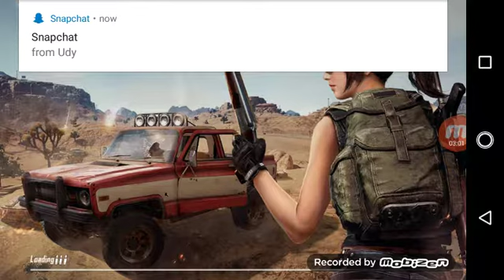Pubg: Trying To Get A Win!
Today I tried to get a pubg win, and I could not do good